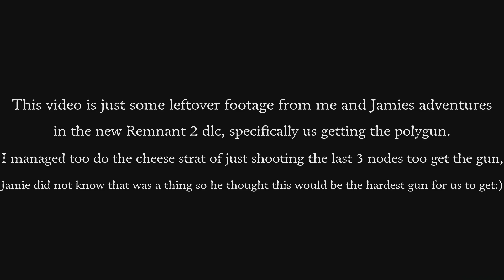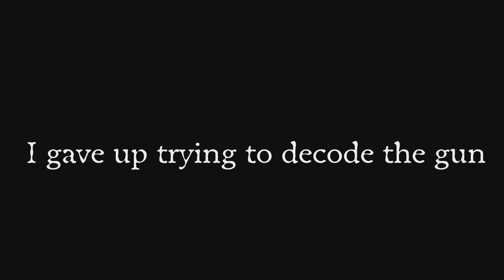Decoding the Polygun. (And failing at it)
Small talk: just really wanted too make this short vid since i allready made a thumbnail for it. I really wish i had also recorded before getting the gun just too show how worried Jamie was about getting this weapon:)